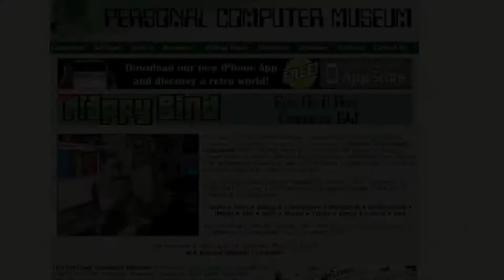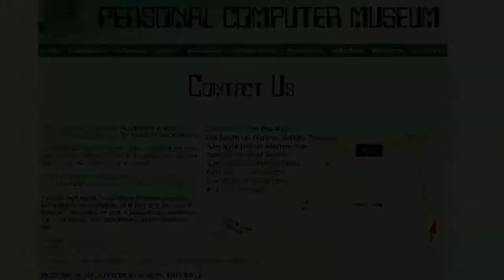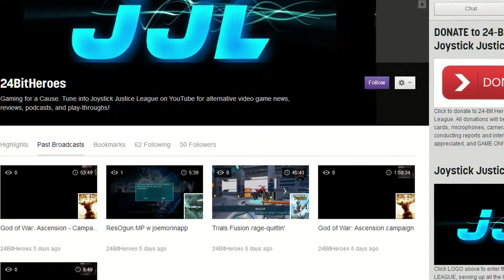JJLBA 006: Mercenary Kings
Tune in for the Gun-Show, as Joe & Mike clip up and throw down couch co-op style in Tribute Games' retro-infused open-world shooter, MERCENARY KINGS.